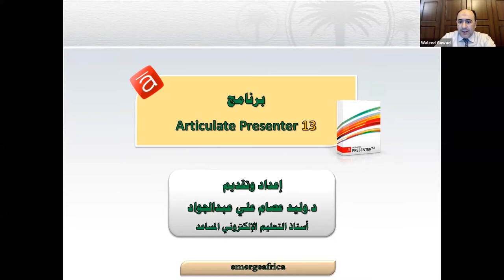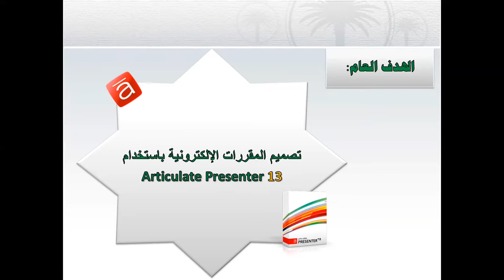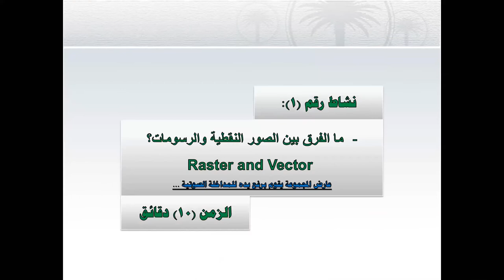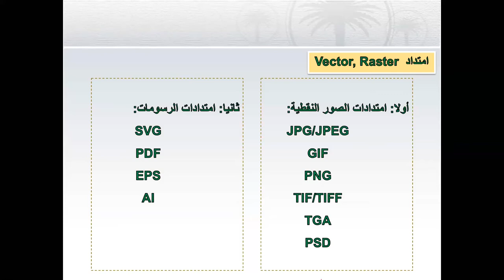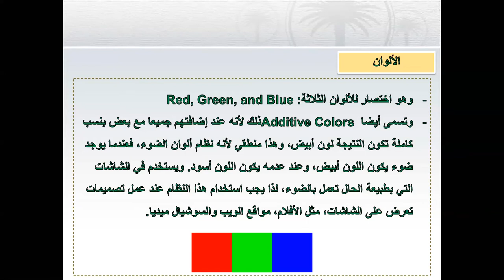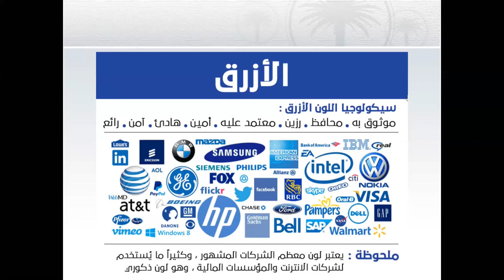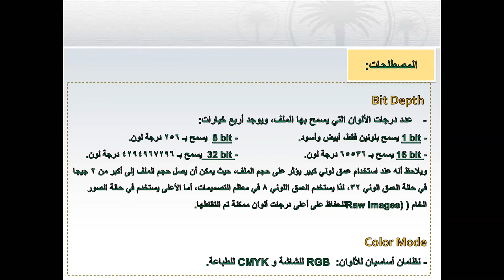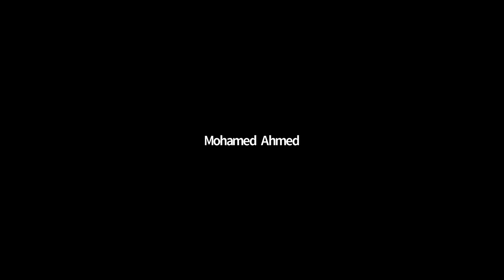Designing e-courses using Articulate Presenter 13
Presenter:  Dr. Waleed Essam Abdell Gawad, Associate Professor of eLearning, Institute of Public Administration, Saudi Arabia

Webinar Description:  Join Dr, Walled Gawad for this comprehensive workshop on infographics and learn key aspects useful when creating your own. In this workshop participants will

Learn to distinguish between bitmap and vector graphics
Learn to recognize colours and determine colour scheme before working with template color
Become familiar with Infographics terminology

Session format: Webinar